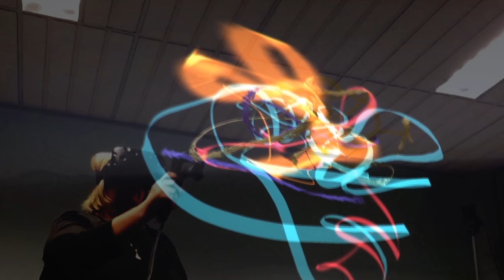Artist, Eleanor Gates-Stuart Painting in VR - HTC Vive & Tilt Brush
Artist, Eleanor Gates-Stuart testing Google Tilt Brush to extended the 'Abstract' Series artworks. Experimenting in the  Science Lab at CSIRO combining images from research projects and experimental art.
Thanks to Stuart Anderson & Matt Adcock, Data61, CSIRO